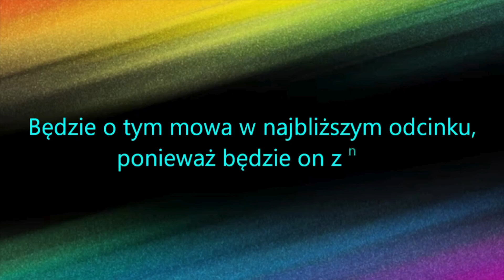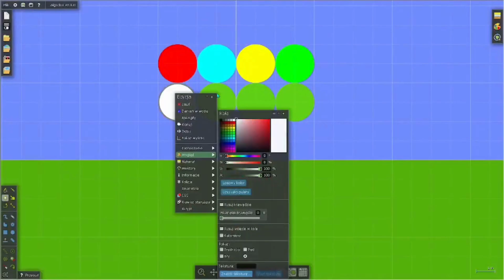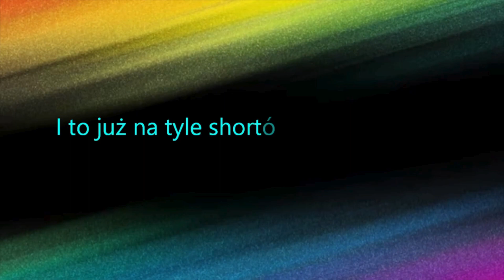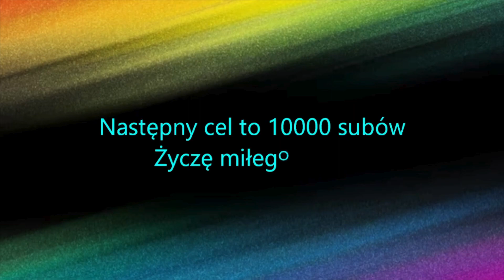SPECIAL NA 1000 SUBÓW!!!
Kluczowe Momenty:
intro: 00:00
wprowadzenie: 00:04
filmy: 00:38
shorty: 02:06
Countryballs: 04:51
pożegnanie: 05:21
endscreen: 05:32